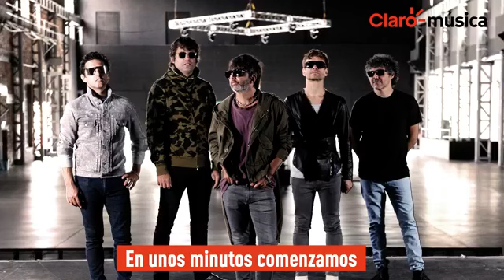Babasonicos en Claro Música hablando de Repuesto de Fe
Gira de prensa y entrevistas por México en motivo al lanzamiento de RepuestoDeFe

En entrevista: Mariano Roger (guitarrista) y Diego Castellano (Batería).